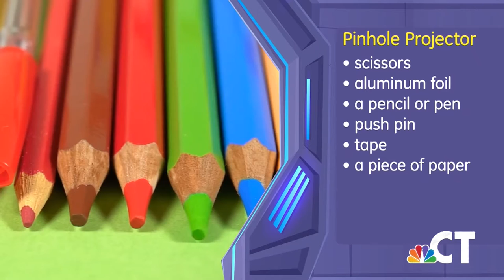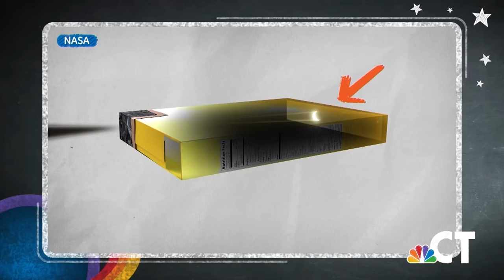Kids Connection goes to space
Meet an astronaut from Waterbury, learn about eclipses, and find fun activities to do as Kids Connection goes to space!